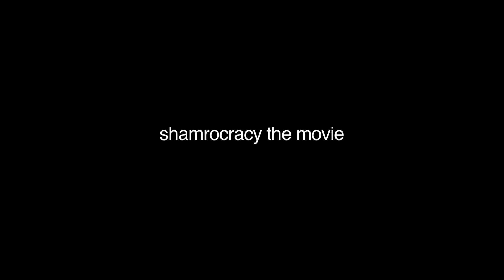Shamrocracy - Terry and Bobby Kill a Fish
Terry Ghusto and Bobby Channels kill a fish.